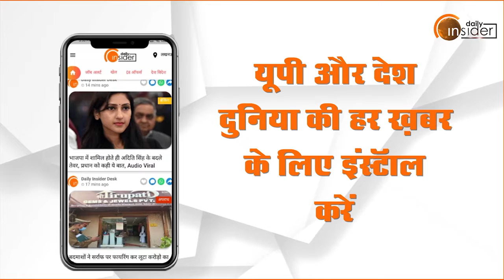नेता प्रतिपक्ष Ram Govind Chaudhary बोले, 'BJP में Keshav Prasad Maurya की बेचारों वाली स्थिति'